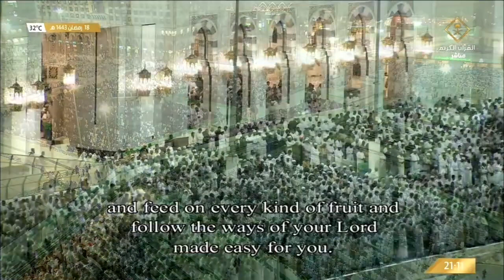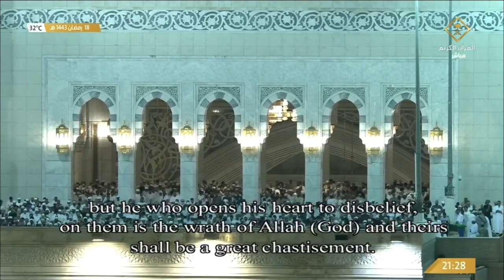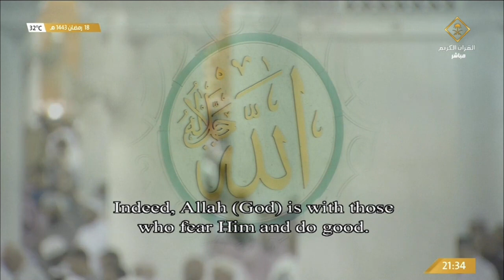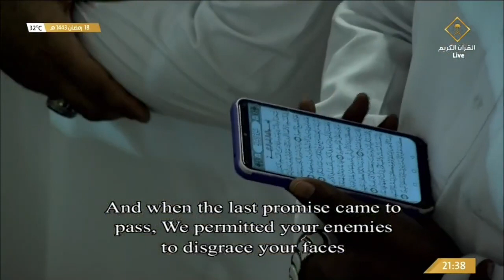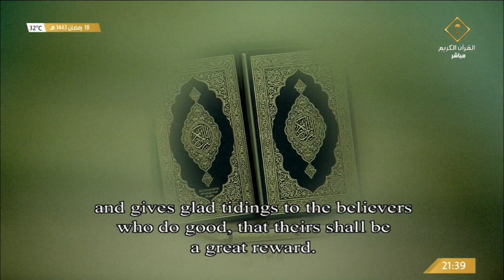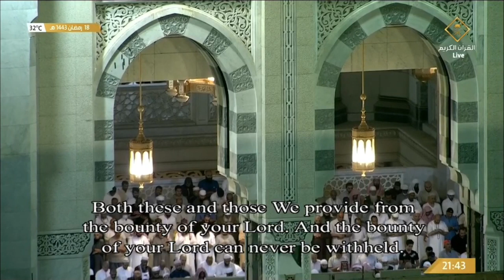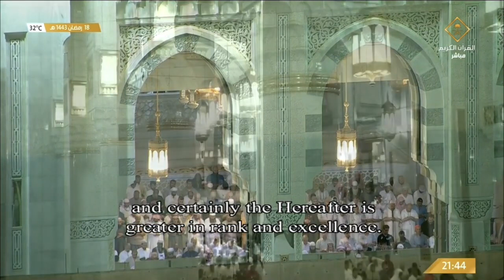Makkah Taraweeh 2022/1443 Night19 Part1 | Sheikh Juhany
19th Ramadan 1443 Makkah Taraweeh Sheikh Juhany,

Live Taraweeh Makkah

TARAWEEH

Masjid Al-Haram

haramaininfo ◄